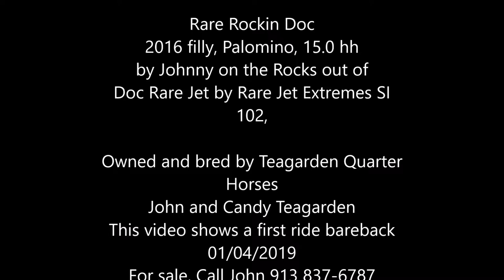2019 01 04 Rare Rockin Doc early ride bareback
Teagarden Quarter Horses.  Rare Rockin Doc AQHA#5799454 by Johnny on the Rocks out of Doc Rare Jet by Rare Jet Extremes SI 102. 01/04/2019.